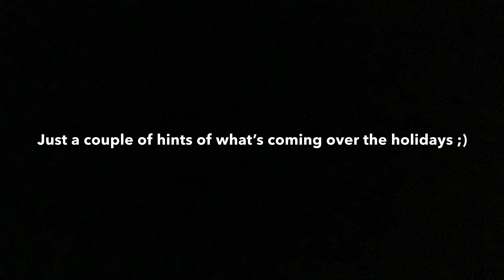Just a SNEAK PEAK - NEW Holiday Content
Get the hype going! These holidays are gonna be EPIC gamers...